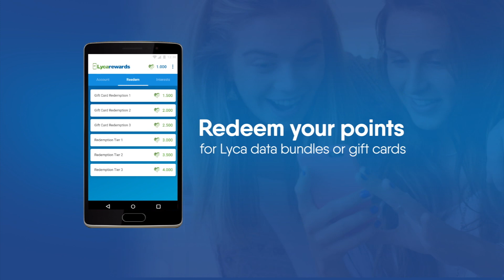Lycarewards – the more you swipe the more you earn!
Free 1GB data just for viewing ads on your phone! Sounds exciting?
Well, then go ahead and download the Lycarewards app on your smartphone and get started.